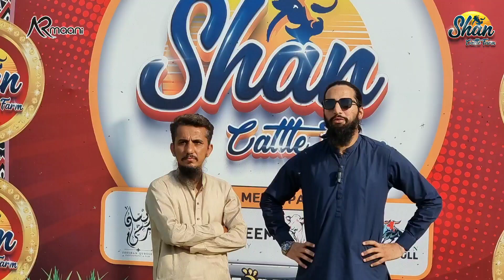Bakra Eid 2023 K Lye Behtreen Janwar Or Palae Available At Shan Cattle Farm 😍❤️🔥 | AR Maani